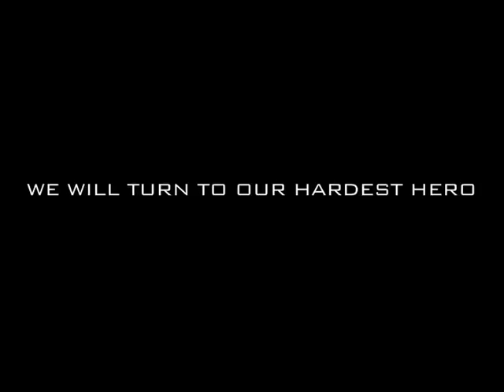Die Hard 4 Trailer (spoof)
In reaction to what loks like a potentially poor fourth chapter in the John McClane legacy, I have edited together MY version of the dream Die Hard 4 movie.